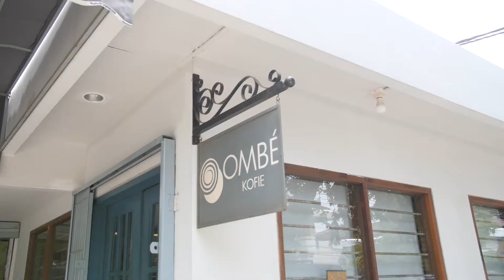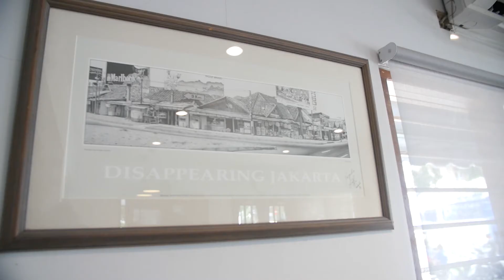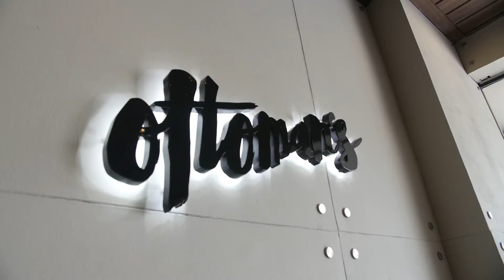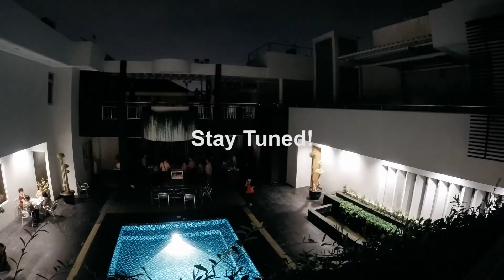Indo Trip Ep.4 // Coffee Snob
In this episode I become a coffee snob reviewing a couple of cafes in Jakarta. I am no coffee expert or a frequent coffee reviewer and the words that came out of my mouth most likely wont make sense but they were my honest experience to Jakarta Cafes.

Ombe Kofie
Jalan Pluit Sakti Raya No. 117, Pluit, Penjaringan, Daerah Khusus Ibukota Jakarta 14450, Indonesia

Ottoman Coffee Brewers
Jl. Pluit Karang Utara No.119, Penjaringan, Kota Jkt Utara, Daerah Khusus Ibukota Jakarta 14450, Indonesia

Time Machine
Jalan mandara permai VII blok 6 unit KL KM, Pantai Indah Kapuk